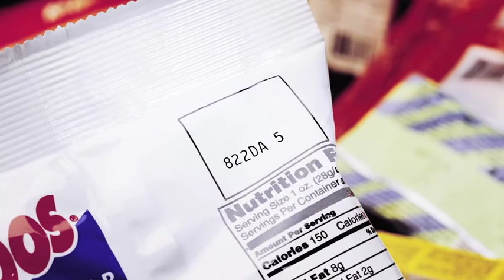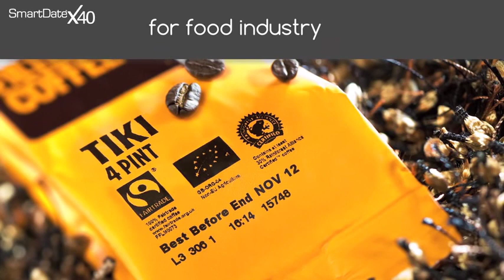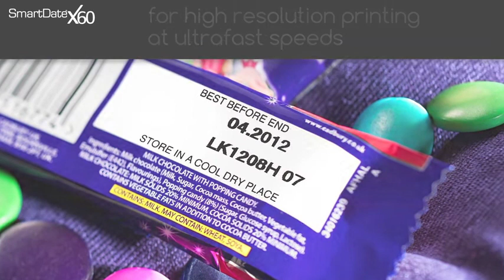Markem Imaje TTO (Thermal Transfer) Solutions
SmartDate Series deliver high quality printing on flexible packaging films, foils and labels for continuous and intermittent operations, at the fastest print and acceleration / deceleration speeds. They include multiple ribbon saving features.